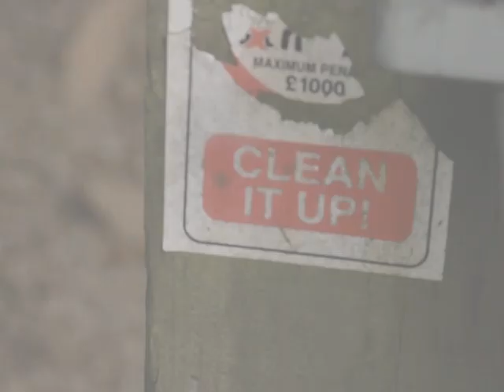Graham Lee - The Bad Samaritan Trailer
Starring John Raine, John Scot and lots of other local actors and budding artists. A Hydra X films production in remembrance to Andrew Leckonby director and producer of the Film The Bad Samaritan Must Die and many other wonderful short movies. This was the first trailer for the film which Andrew brought to the masses and it was my first time getting to grips with audio to video using premier pro. Andrew brought me into the crew where I met so many amazing and talented people, who many remain my friends today. Andrew created a family and it changed and grounded some of us, and we believed in our creativity and bond. Id like to honour Andrew by uploading recordings and material that I still have on my hard drive. After Andrews passing if I speak for myself that we were lost I know I'm speaking for others. Rest in Peace Andrew, there's no way we are going to forget you.